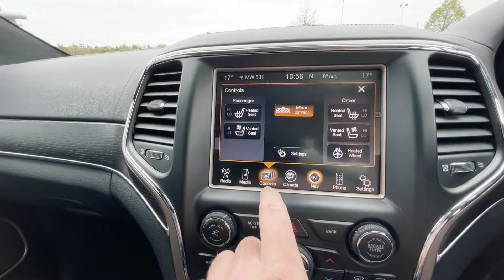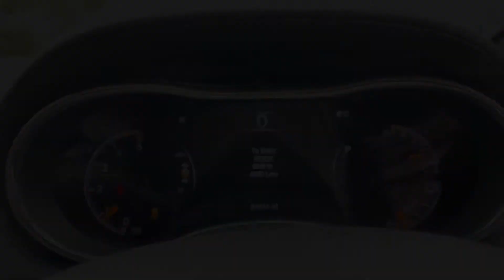Jeep Grand Cherokee 3.0 CRD Summit Auto 4WD Euro 5 5dr OE63SXK